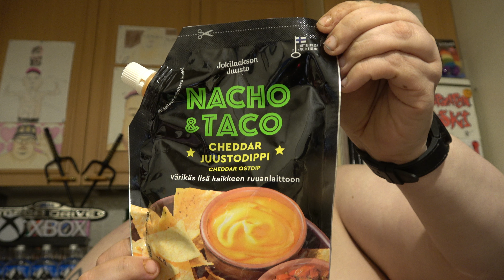Hampaaton läski syö: Osa 2989 - Jokilaakson Juusto Nacho & Taco Cheddar Juustodippi